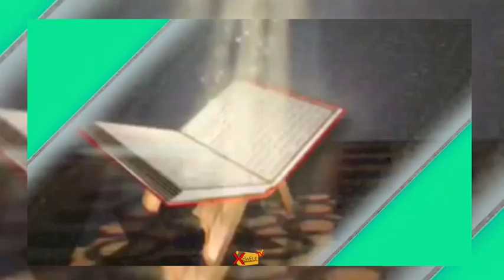PARTI MOUVEMENT PASS PASS A BALIKA VILLAGE